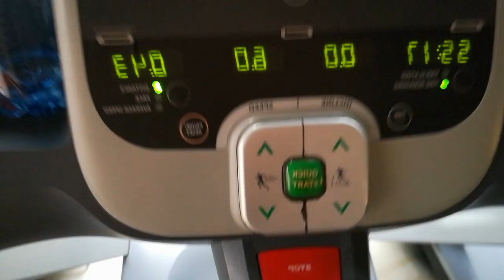Free Your Mind / University of Lodz, Poland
"You are here, which already means that you have brave hearts"
15 nationalities united into one big family

When we didn't have jobs, friends, connections, anything but hopes for the best. When we could hang out together every day and every night. When we didn't quite know what IR, HR and C&C are. When we didn't know yet that most of us were gonna fail Global Economy.
I tried hard to include all the happy moments, but I just couldn't. There were so many.
Love you, guys, and solemnly swear that I won't skip parties next semester.

International Marketing,
International&Political Studies
University of Lodz, Poland